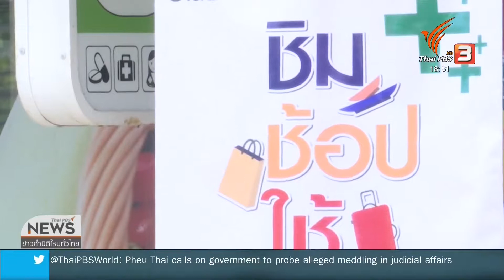ปัญหา ชิม ช๊อป ใช้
วันนี้ ถือว่าเป็นวันหยุดวันแรกที่เริ่ม มีประชาชน ออกมา ซื้อสินค้า และ ท่องเที่ยว ตามโครงการ ชิม ช้อป ใช้ โดยเฉพาะ จังหวัดเชียงใหม่ และ ลำพูน ที่มีประชาชนเดินทาง ออกมาใช้สิทธิจำนวนมาก ทำให้เกิดปัญหาความล่าช้า และ ระบบ ไม่สามารถทำการจ่ายเงินได้ทำให้ ลุกค้าต้องรอ เพราะไม่อยากจ่ายเงิน สด